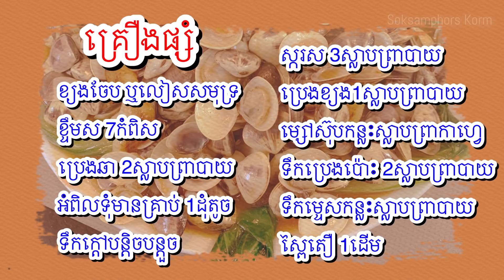វិធីឆាលៀសសមុទ្រឲ្យមានរសជាតិឆ្ងាញ់ | How to stir fry clams deliciously